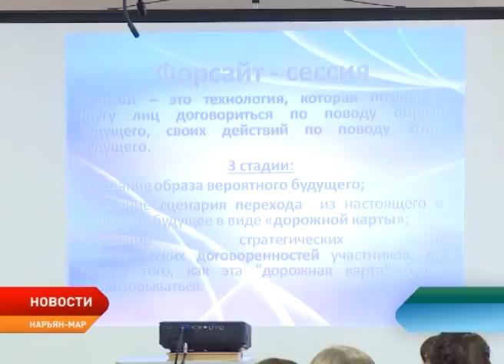Развитие кадрового потенциала в образовании НАО обсудили на первой форсайт-сессии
Развитие кадрового потенциала в образовании Ненецкого округа. Эту тему сегодня обсудили на первой форсайт-сессии. Ее участниками стали руководители образовательных учреждений округа и представители профильного департамента. Площадкой для обсуждения стал актовый зал четвертой школы.